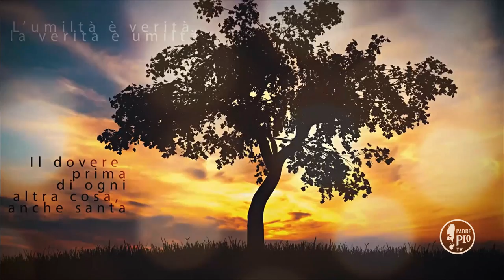Buona Giornata con Padre Pio 11 Marzo 2020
La Frase di Padre Pio:
"Certe dolcezze interiori sono roba da bambini! Non sono segno diperfezione. Non dolcezze, dolore  ci  vuole. Le aridità, la svogliatezza, l’impotenza, questi sono i segni di un amore vero.   Il dolore è piacevole. L’esilio è bello, perché si soffre e possiamo cosí  dare  a Dio qualche cosa. Il dono del nostro dolore, delle nostre sofferenze è una gran cosa, che non possiamo fare in paradiso"